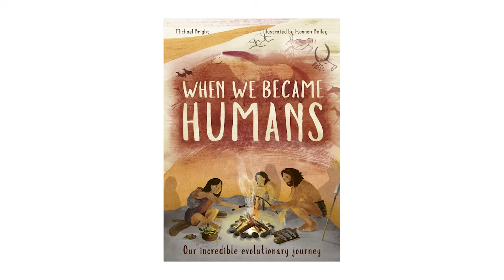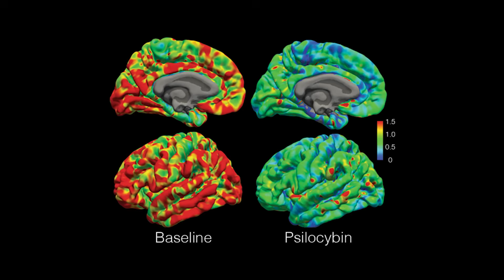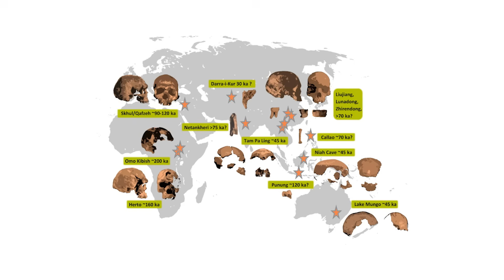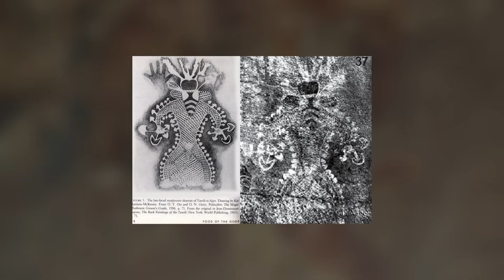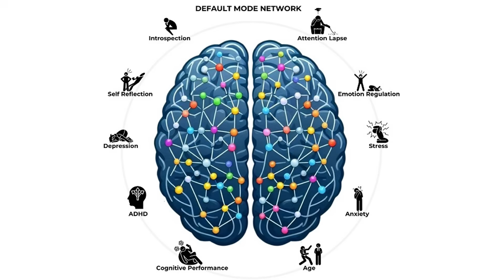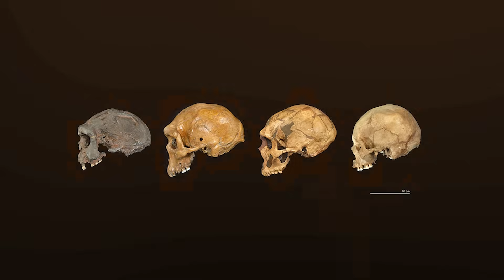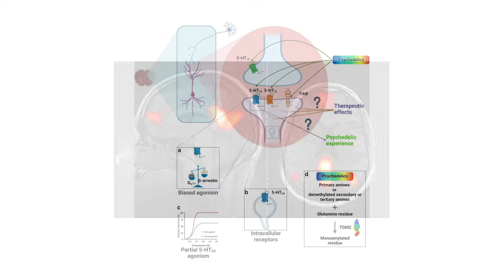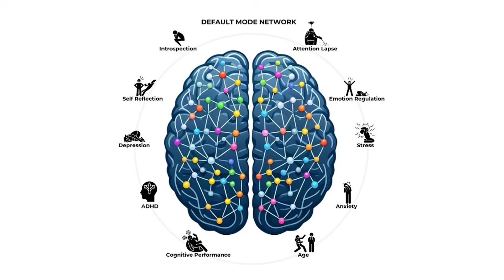How Magic Mushrooms Shaped Human Evolution - Stoned Ape Theory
The “Stoned Ape Hypothesis” proposes that psychedelic mushrooms may have influenced the evolution of the human mind. First popularized by ethnobotanist Terence McKenna, the idea suggests that early hominins who consumed psilocybin-containing fungi experienced expanded perception, heightened social awareness, and greater creativity — traits that could have given them an evolutionary advantage.

Archaeological and anthropological evidence reveals that mind-altering substances played significant roles in many ancient cultures, often tied to shamanic rituals and spiritual expression. While there is no direct proof that psychedelics shaped the early human brain, studies of consciousness and cognitive evolution continue to explore how altered mental states might have influenced language, art, and symbolic thought.

Most scientists view the hypothesis as speculative, yet its questions remain compelling. Could encounters with psychedelic plants and fungi have nudged our ancestors toward self-awareness and imagination? The theory may not rewrite evolution, but it challenges us to consider how biology, environment, and consciousness intertwined in the making of humanity.

00:00 Intro
00:41 The Savanna Shift
02:02The Foraging Experiment
03:42 Three Doses, Three Changes
05:57 Global Encounters
07:49 Painted Visions
10:10 Inside the Altered Brain
12:10 The Skeptics' Case
14:54 The Evidence and Absence
17:51 Outro